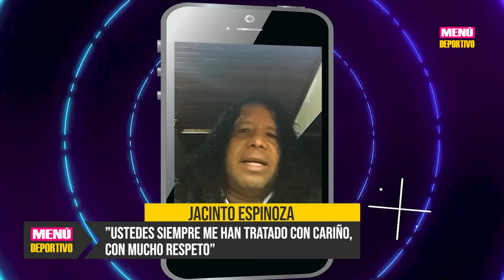"Ecuador va por su revancha ante Perú": Jacinto Espinoza